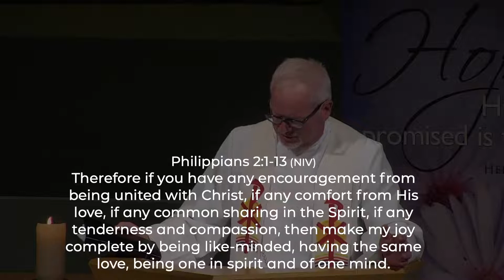Journey of a Disciple: Self to Others - Philippians 2:1-13 (Message Only)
Pr Todd Mathison